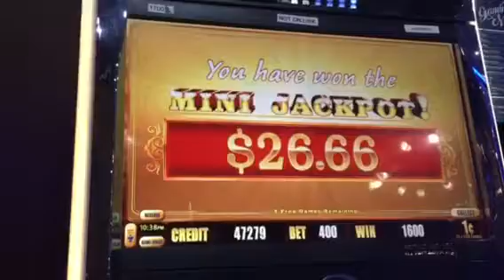Pure Gold max bet bonus $4